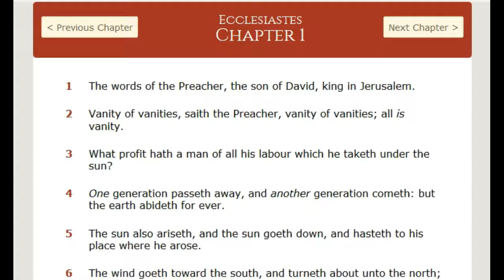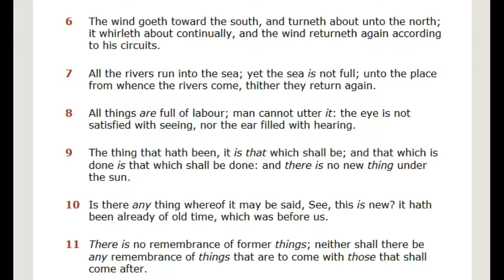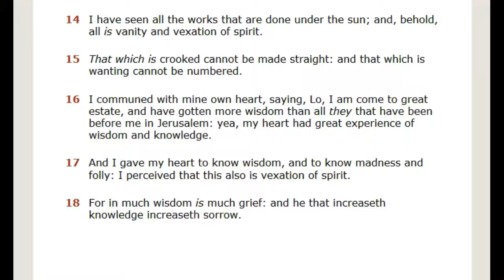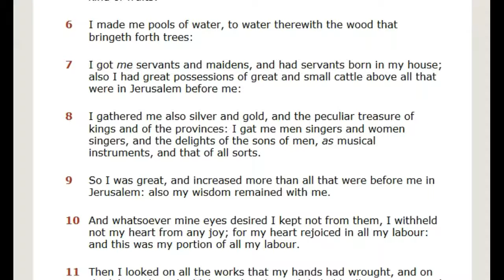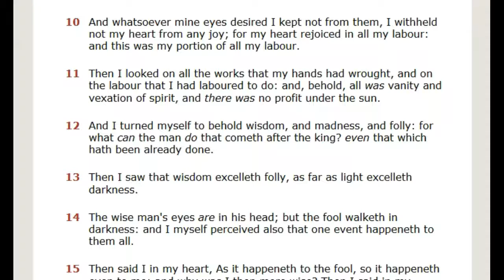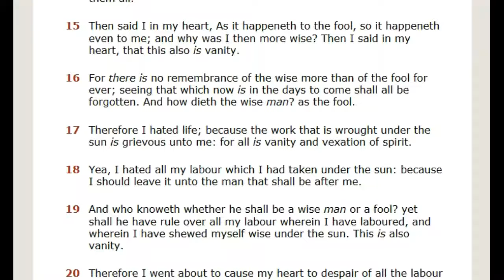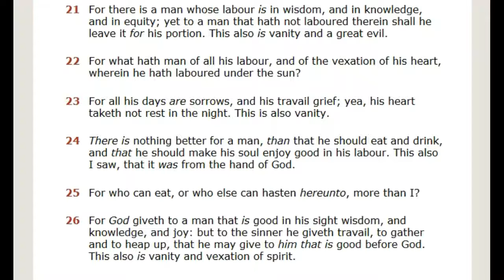Ecclesiastes 1 Ecclesiastes 2 Audio Reading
Audio Read along of Ecclesiastes 1 and 2.
"Seek the Truth daily and the Truth will find you seeking" john919
Jesus Christ is the Way, the Truth and the Life no man can come to God but by him.

Know that Jesus Christ is the Holy Place and Jesus Christ is our Holy Place. Amen